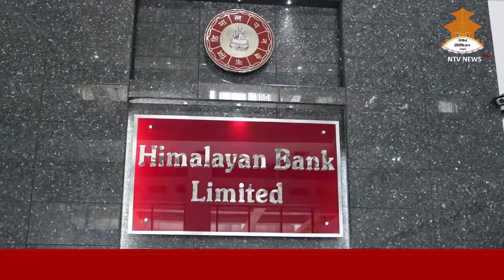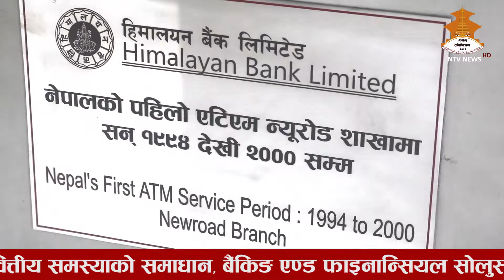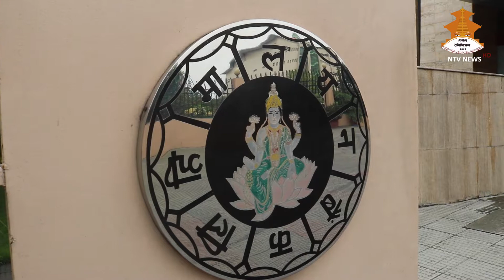Banking Serophero Episode 15 Part I Himalayan Bank Ltd. Introduction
Executive Producer : Rangham Raj Aryal
Presenter : Manoj Paudyal

Its a presentation of Banking and Financial Solution Pvt. Ltd.